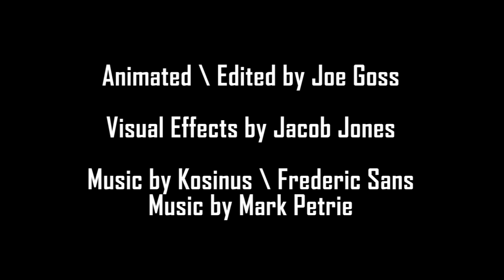VICIOUS Quake III Arena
Time for a little Free For All with Sarge from Quake IIII Arena!